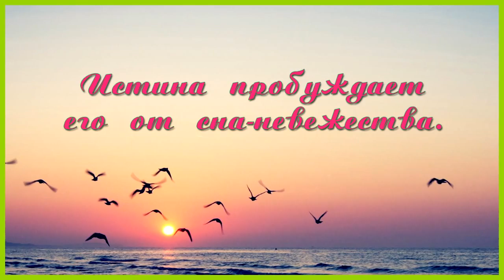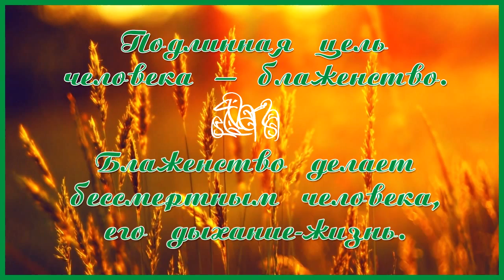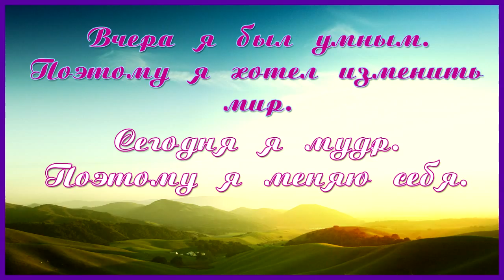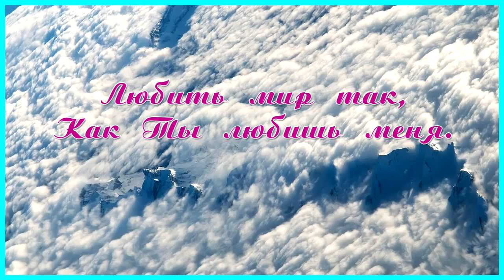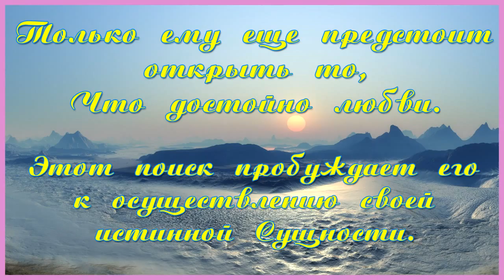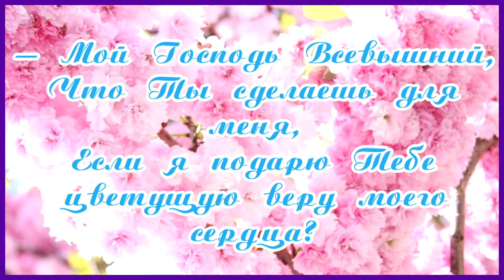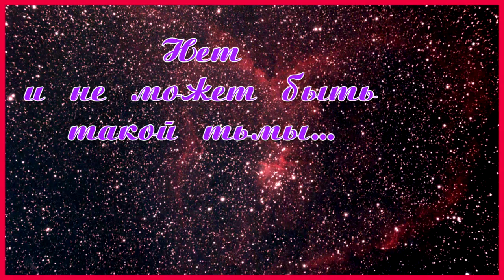Мудрость Шри Чинмоя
Книги
Жизнь — трансцендентальное Благословение Бога Своему творению. Что важнее Благословения Божьего? Забота Бога. Что важнее Заботы Бога? Абсолютное исполнение Воли Божьей.

Жизнь — это переживание человеком мудрости и веры. Мудрость без веры — это рабство тщетности. Вера без мудрости — это улыбка глупости. Вера и мудрость могут идти рука об руку. Вера побуждает нас увидеть Истину. Мудрость помогает нам жить Истиной.

Внешний мир — это игра конфликта между быстротечными и разрушительными мыслями человеческого ума и созидательной и постоянной волей человеческой души. Внутренний мир — это игра гармонии между отречением ума и принятием души.

Жизнь — это воля. Существует только одна воля, являющаяся связующим звеном между Богом и человеком. Эта воля — нисходящий зов Заботы и Сострадания и одновременно восходящий зов любви и беспомощности.

Жизнь — это сознательная попытка человека увидеть Бога воочию.